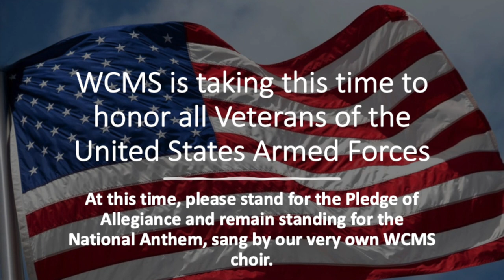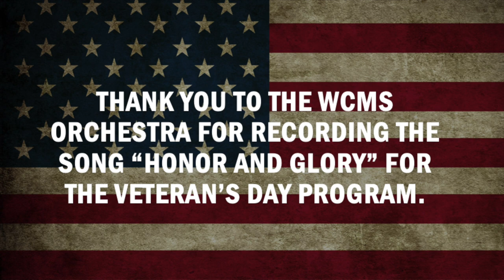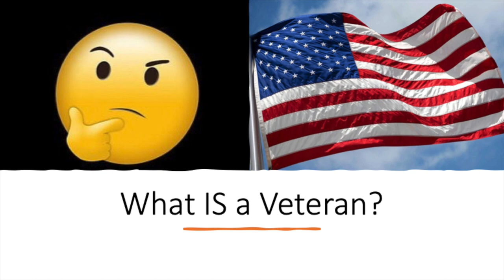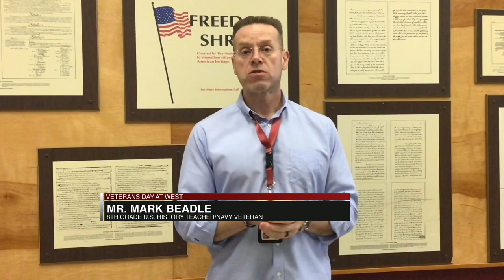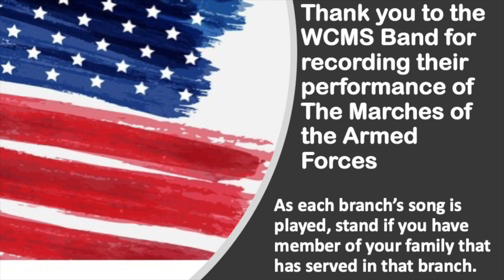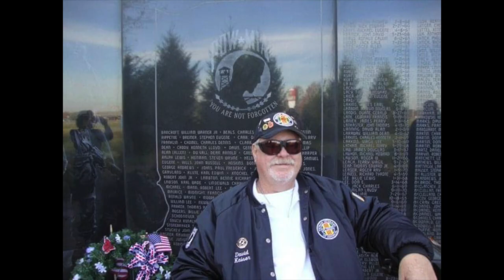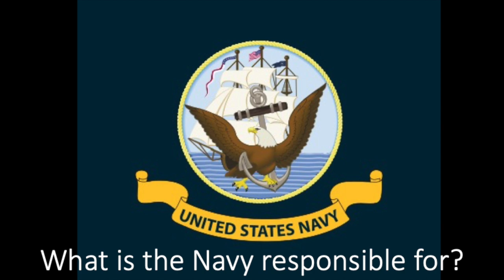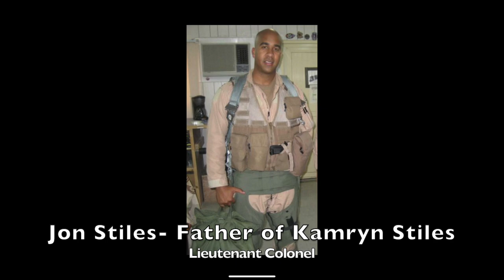WCMS Veteran's Day 2021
West Collierville Middle School celebrates Veterans Day by acknowledging those in the WCMS family who have served. A special thank you goes to Mrs. Scales for putting this video together.